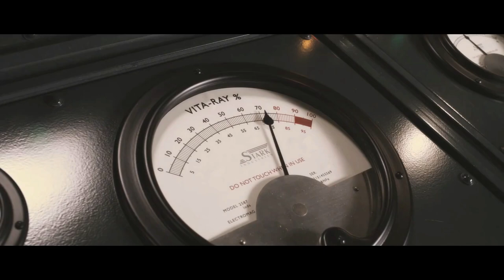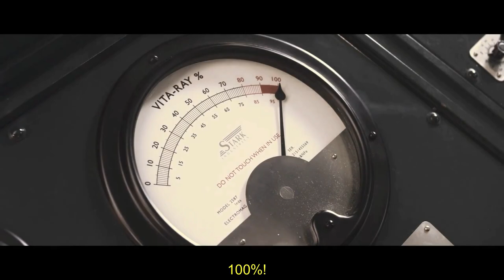Titiwangsa's Pride, Prettiest & Paling Panas - Rina Harun 马来西亚女神 - 丽娜哈仑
来猜猜什么戏 :)

My dream is to get my scripts out, to be made into movies.
我的梦想是有一天能将我的剧本变成电影，感恩点赞/订阅。

Source (pls paste titles into youtube, I lazy to type):
[Terkini] Bual Bicara  Bersama Presiden PPBM Tan Sri Haji Muhyiddin Yassin-Kenapa Perlu Tukar
‘Wan Azizah used to be busy, but Rina has time for photoshoots'
20181012 PRK PD - Rina Harun @ Benteng Malam
Aspirasi Menteri Pembangunan Wanita, Keluarga & Masyarakat, YB Datuk Seri Rina Mohd Harun.
JKM clarifies claims Rina Harun 'was just posing'
Level English Rina Harun for United Nations
My Minister series Rina Harun
PRN Melaka  Saya Yakin Dengan Semangat Calon-Calon Wanita PN - Rina Harun
Rina bukan 'berposing', tapi bantu cuci najis unggas, cicak - JKM
Rina Harun   Kita Jaga Kita
Rina Harun Ministry to work closer with police to curb crimes against women and children
TERKINI  TIPU IJAZAH!  Gambar Saya Pun Ada Dalam Majalah Universiti  - Rina Harun
TERKINI  Wanita PN Setuju Idea Gagasan Besar PN-BN-GPS - Rina Harun
VID_20211219_021359
YBM Rina Harun
瘦身成功妇女部长向华裔同胞拜年
Apa perlu Rina berlakon rider FoodPanda